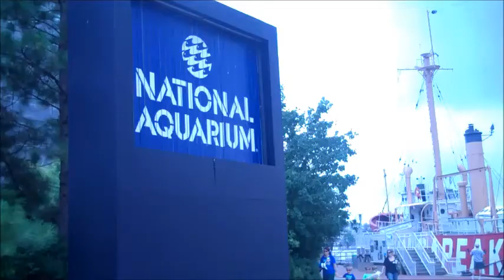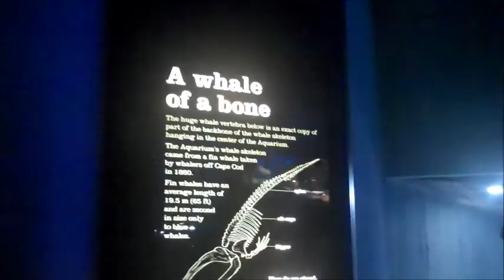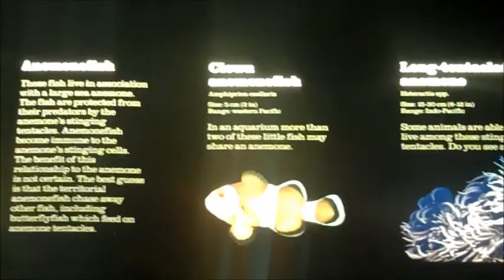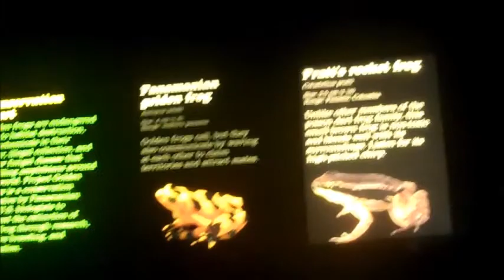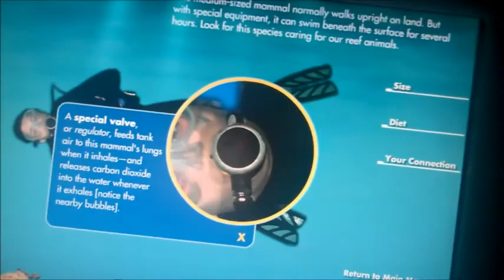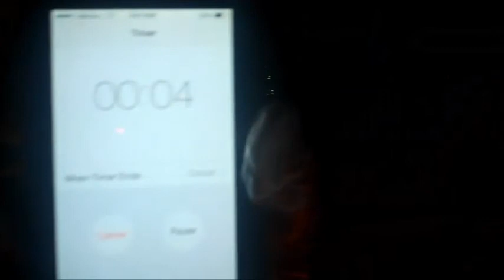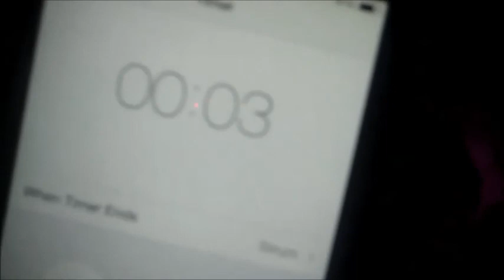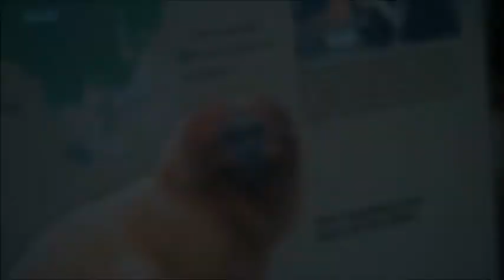Da Boys In Baltimore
I wish we were in SJU.